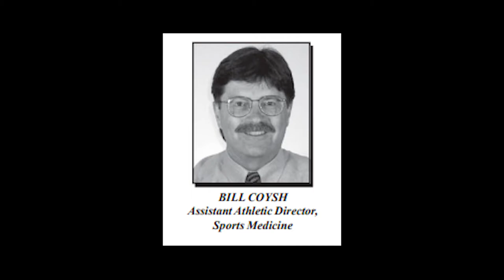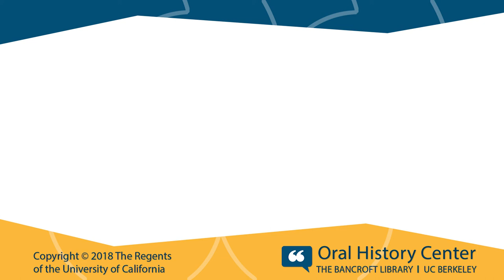Oral History Center Class of 2018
for complete oral history transcripts.

These are selections from some of our oral histories completed in the past year. We celebrated them at a "graduation" ceremony in the Morrison Library of UC Berkeley on June 22, 2017.

Excerpts include Kate Kendall from the Freedom to Marry OHP; Domingo Fernandes from the Portuguese in California OHP; Edward Howden, California Civil Rights Advocate; Professor Susan Ervin-Tripp; Rick Laubscher – San Francisco Journalist, PR Executive, and Founder of Market Street Railway; Former SPUR Executive Director Jim Chappell; Heyday Press founder Malcolm Margolin; former San Francisco Fire Chief Robert Demmons; Paul C. Jones, Global Mining OHP; Bill Clemens, UC Museum of Paleontology OHP; Linda Yemoto, East Bay Regional Park District OHP; Tim Gordon, East Bay Regional Park District OHP; Joan Jeanrenaud, compose and charter cellist of the Kronos Quartet; Betty Coates, Mary Fierros, Elizabeth Tate, and Malca Chall of the Rosie the Riveter / World War II Home Front OHP.

Many other oral histories on a wide array of subjects can be found